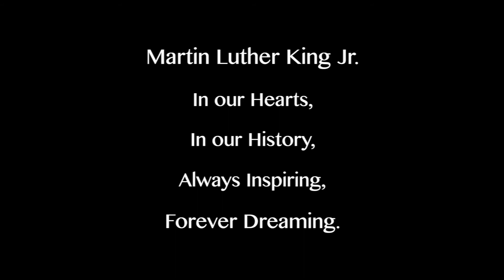East Cooper Student News (ECSN)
Everyone has a dream and Martin Luther King Jr. inspires the youth of today to dream on.